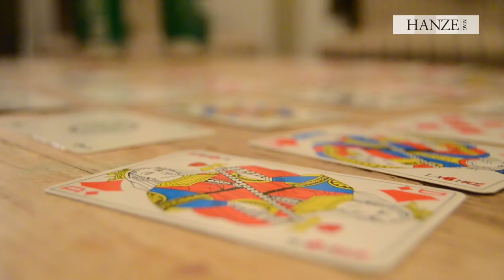A Day in the Life of.... A Student in Groningen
Tony studies at Hanze UAS in Groningen, The Netherlands. We follow him for one day to see his daily routine...